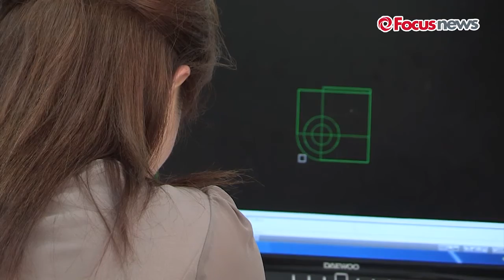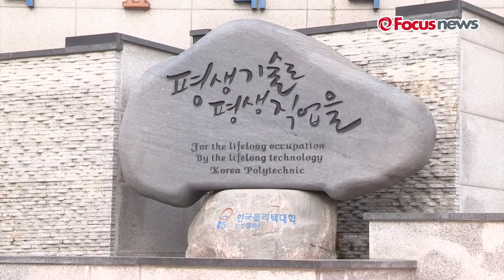[영상]한국폴리텍대학 이우영 이사장을 만나다!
(인천=포커스뉴스) 이우영 한국폴리텍대학 이사장이 최근 심각한 청년실업난과 중장년층 재취업에 노력하는 한국폴리텍대학의 활동을 설명하고 있다.